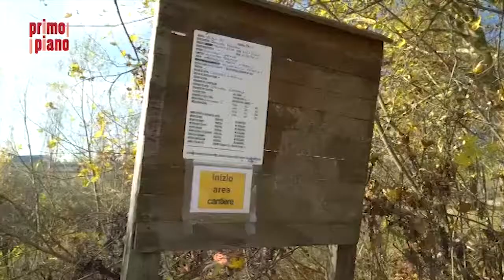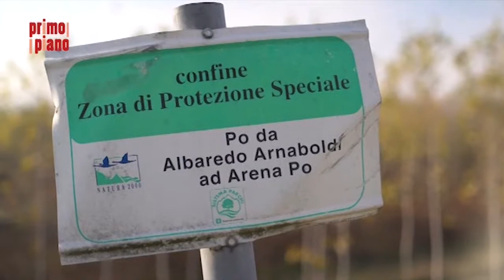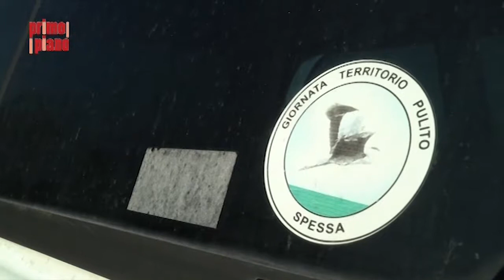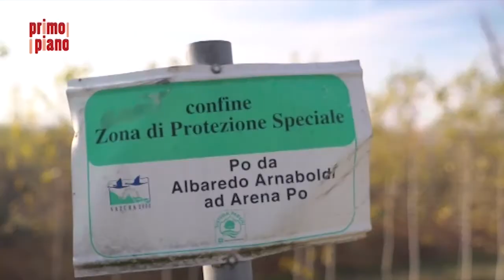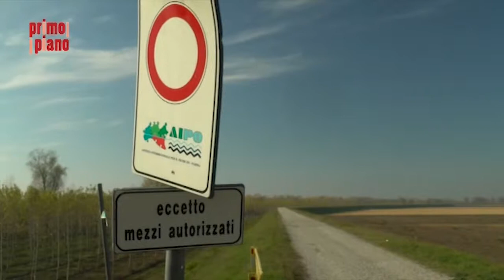Primo Piano - 11 - Spessa Po: Il nostro fiume lasciato a se stesso